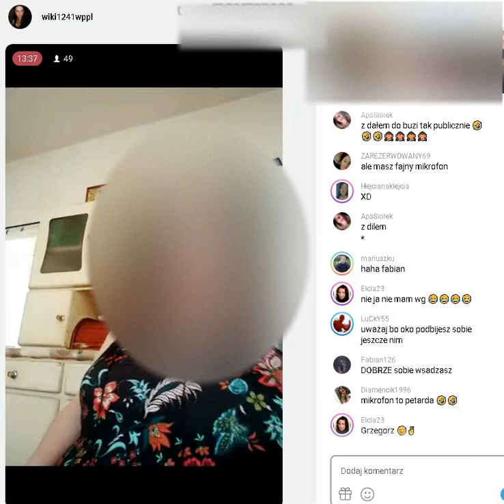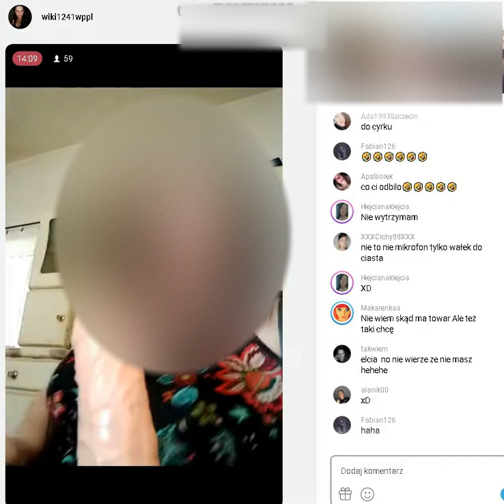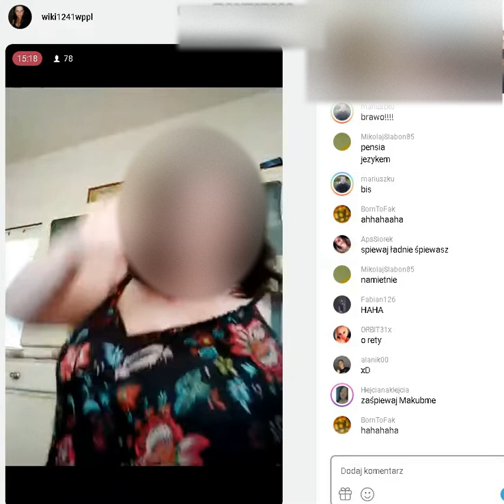Fotka Cyganka śpiewa w ręku z wibratorem :))